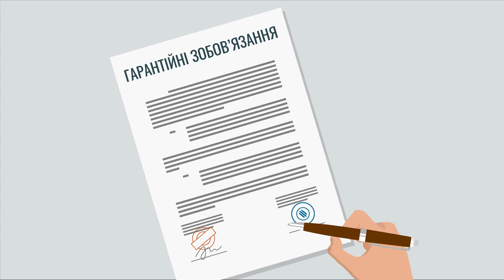Анімаційний ролик | Анимационный ролик|Animation video| ProstirEdnosti | Студия Анимации 7030.studio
В анімаційному ролику багато чого залежить від сценарію. Завдання нашої команди - написати цікавий та, одночасно, продаючий сценарій.
У формі віршів легко захопити увагу глядача. Так, ми створили ролик для  ProstirEdnosti.
Думаєте над сценарієм? Шукаєте продаючі тексти? Не витрачайте часу - звертайтеся до нас і чекайте на готовий рекламний ролик від 7030.studio.
In animation, a lot depends on the script. The mission of our team is to write a script that is both interesting and salesy at the same time.
It is easy to grab the viewer's attention in the form of poems. That's how we created the video for ProstirEdnosti.
Are you thinking about a script? Are you looking for sales texts?